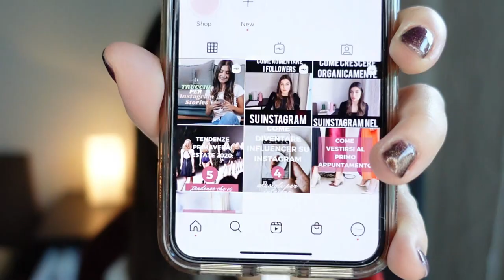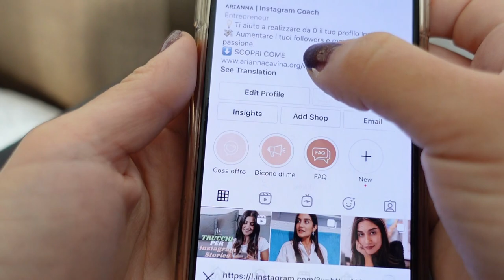COME OTTENERE LO SWIPE UP - anche senza 10k followers 🔍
Ciao, in questo video vedremo insieme come ottenere lo swipe up sul nostro profilo instagram. Molti di voi sapranno che prima di poter sfruttare questa opzione nel nostro profilo è necessario aver raggiunto i primi 10k followers ma c'è un modo semi-sconosciuto per ottenerlo prima.
Tutto quello che ti serve è il tuo telefono, il tuo profilo instagram e un video di almeno 1 minuto da caricare nelle IGTV.
Il resto te lo spiego durante il video!

👉 VIDE CAMERA
👉 LED RING

Dichiarazione di non responsabilità Arianna è un partecipante al Programma di affiliazione di Amazon Services LLC, un programma pubblicitario di affiliazione progettato per fornire ai siti un mezzo per guadagnare commissioni pubblicitarie facendo pubblicità e collegandosi a

*** ENTRA NEL MIO GRUPPO GRATUITO FACEBOOK ***

Questo gruppo si chiama Cresci una pagina instagram di successo. L'ho creato per avere un posto diretto in cui poter comunicare al meglio alla mia community. Ogni settimana tips e consigli utili per crescere e migliorare la propria presenza su Instagram!

**SCARICA LA MIA GUIDA GRATUITA INSTAGRAM PILLS - GUIDA ALL'UTILIZZO DI INSTAGRAM**

👩🏻 Chi sono?
Sono Arianna, ho 24 anni sono Instagram Coach e Content Creator su Instagram e Youtube, condividendo tutto quello che ho imparato e tutto quello che ancora oggi continuo a imparare sul mondo di Instagram e dell’imprenditoria digitale.

⏩ Donazioni:
☕ Vuoi sostenere il canale? Offrimi un caffè